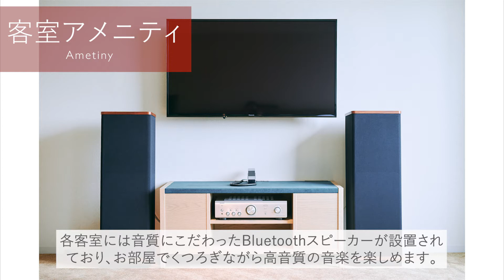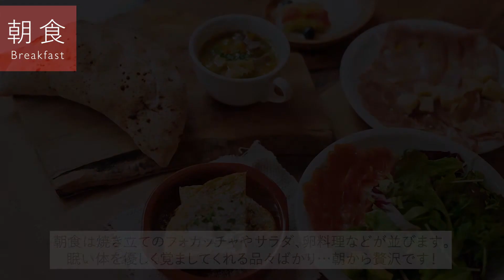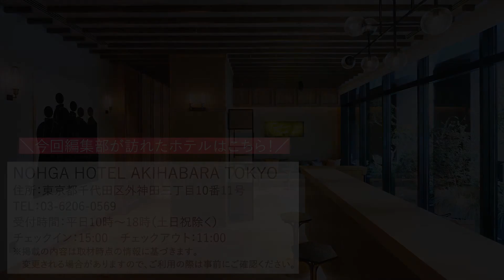NOHGA HOTEL AKIHABARA TOKYOへ編集部が宿泊調査！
2020年9月1日（火）にオープンしたばかりのNOHGA HOTEL AKIHABARA TOKYO。
今回は編集部が実際に宿泊取材してきました。
音楽とアートを楽しめる空間で、スパニッシュイタリアンをテーマとしたレストラン／バーのお料理はどれも絶品！
客室は特注のおしゃれインテリアに囲まれ、地元企業とのコラボレーションプロダクトのアメニティも充実している素敵ステイが楽しめます。
ステイケーション、ワ―ケーションにもぴったりな都市ホテルをご紹介します！